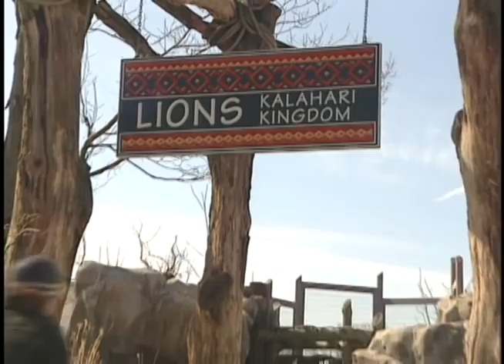Erin Ward - The Zookeeper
Erin Ward doesn't mind letting a giraffe sniff her hair. She can even put up with the lions' appallingly bad breath. She's one happy zookeeper.